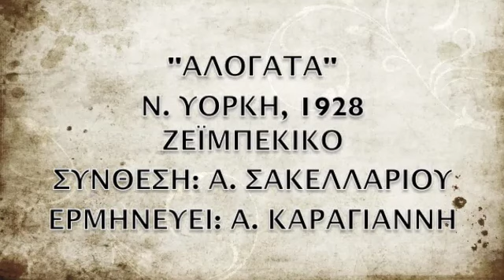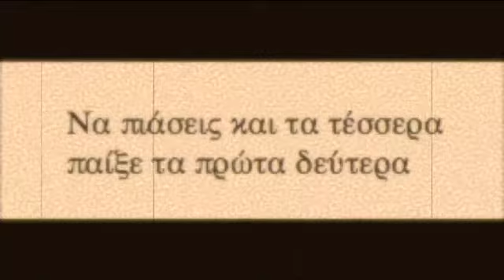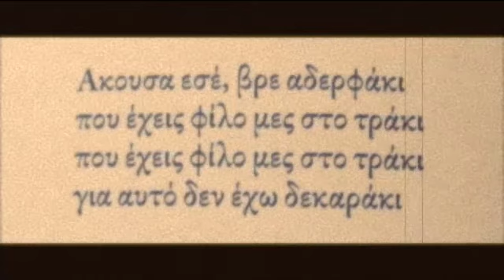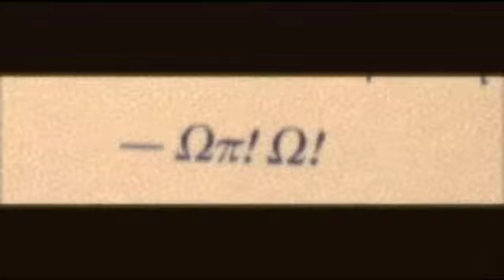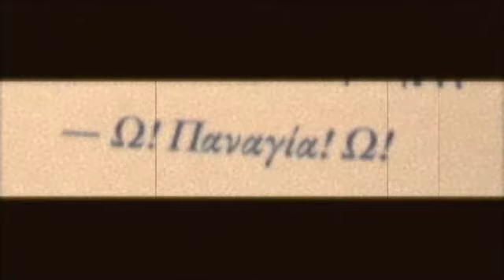ΑΛΟΓΑΤΑ, 1928, AΝΤΩΝΗΣ ΣΑΚΕΛΛΑΡΙΟΥ, ΑΓΓΕΛΙΚΗ ΚΑΡΑΓΙΑΝΝΗ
Ηχογραφήθηκε στη Ν. Υόρκη, το 1928. Ζεϊμπέκικο. Ορχήστρα με βιολί, κλαρίνο, τσίμπαλο. Σύνθεση του Αντώνη Σακελλαρίου, Ερμηνεύει η Αγγελική Καραγιάννη.
ALOGATA, ANTONIS SAKELLARIOU, AGELIKI KARAGIANNI